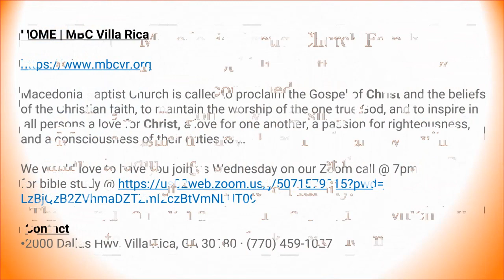Jan 16th 2022, "It Could Be Worst"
Macedonia Baptist Church 10:00am Service
Macedonai has no copy rights to any on the songs or music used
in these service